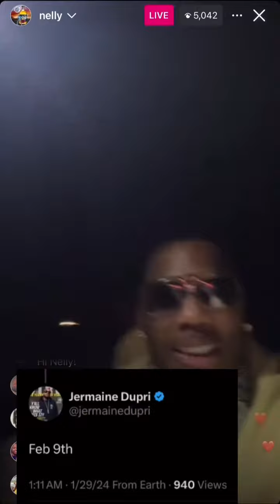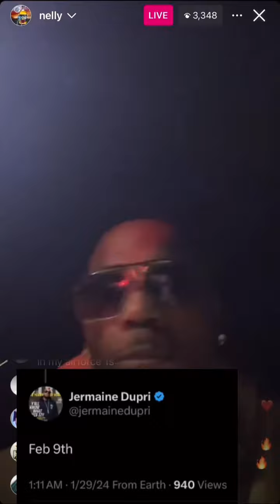It’s happening people!!!! Games we play out 9th of February (confirmed